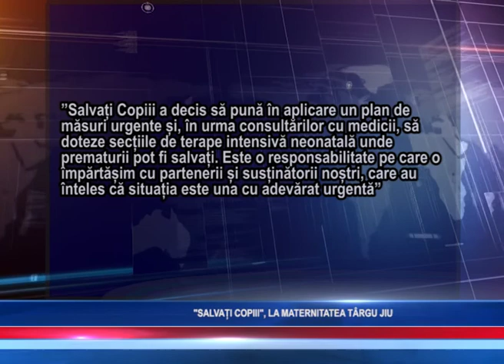"SALVAȚI COPIII", LA MATERNITATEA TÂRGU JIU